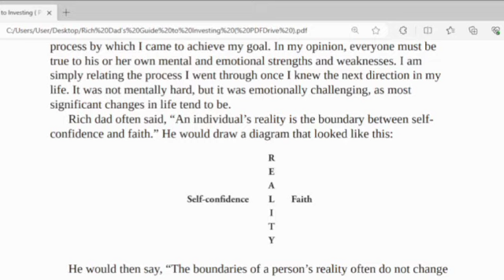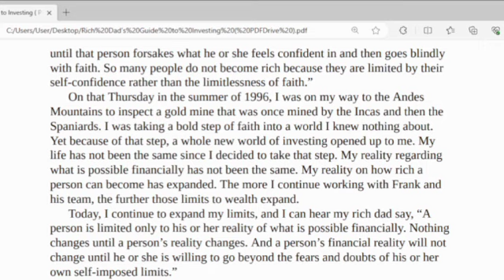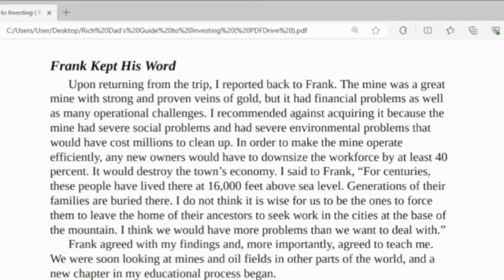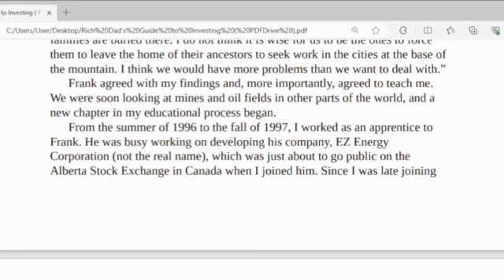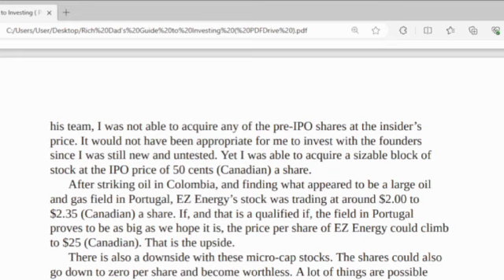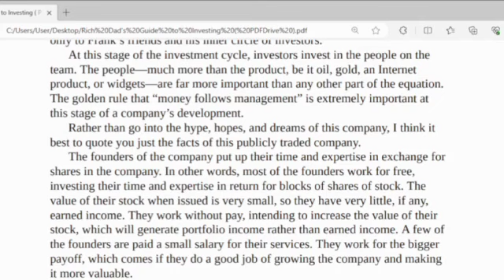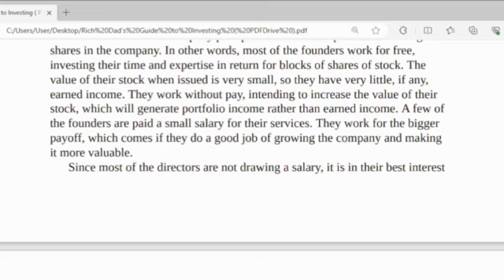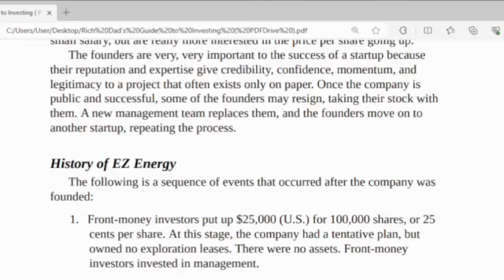Rich Dad Guide to Investing: Phase4: Chapter39: Continue3